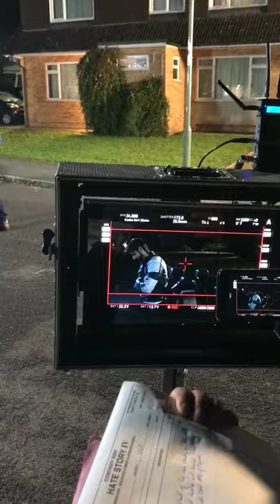HATE STORY 4 filming in London (egham) / Urvashi Rautela